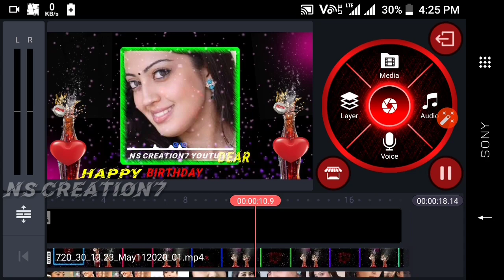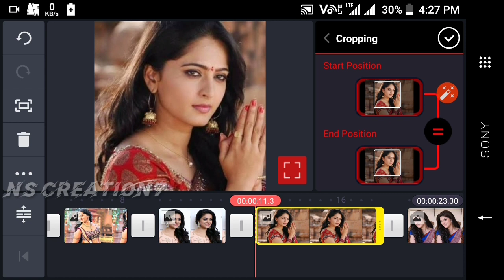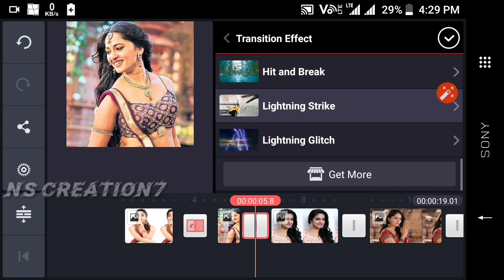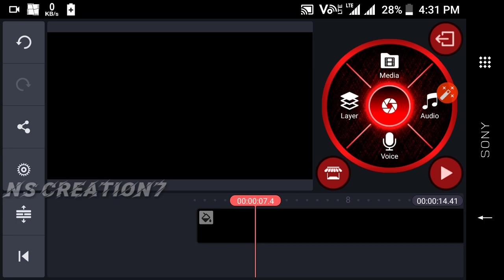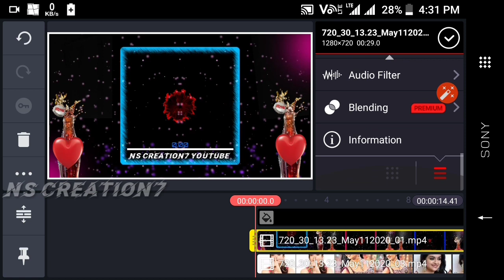Kine-master video editing tutorial in kannada | tamplate video editing kannada kinemaster trending